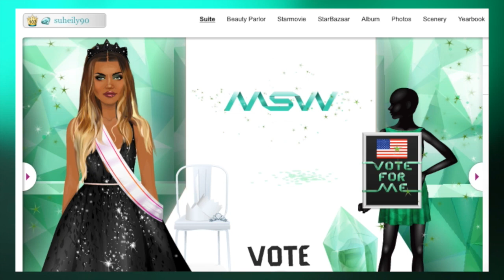Stardoll Make-Over: MSW Royalty Look Collab W/AllDolledUp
Hey guys!
Welcome back to another Stardoll video of mine. Today's video is actually a collab. Suheily90 (AllDolledUp) and I decided to collab and create to MSW videos for you.

Edited by AllDolledUp & The2glamsTips

-Ariana